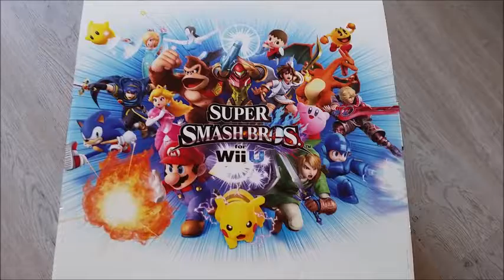Ultimate Zelda Collection - Super Smash Brothers Promo Standee Cube with Link